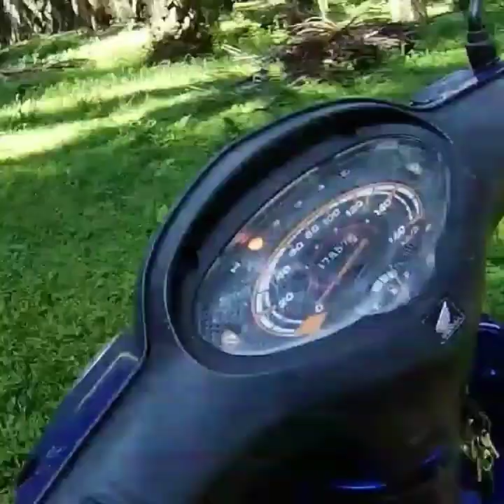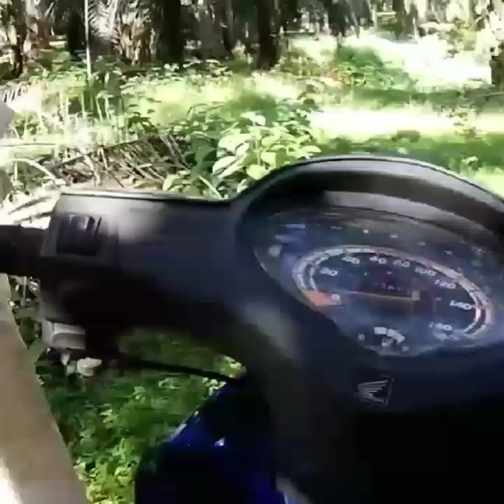BUBU IKAN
Assalamualaikum dah Salam sejahtera geng.. kali ni sana nk tes bubu Aku beli sky shoppie,, ade la jgk yg masuk😅,, lain Kali tes Kat paya,, niat nk buat umpan tajur,, tapi kurang padu